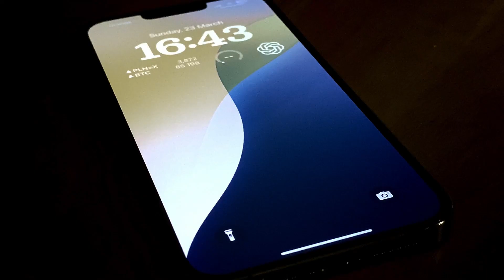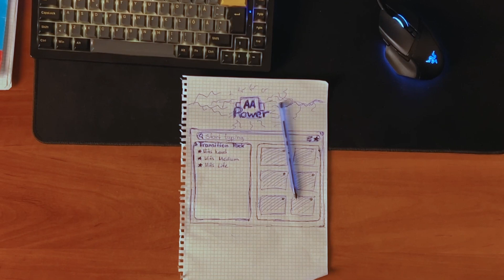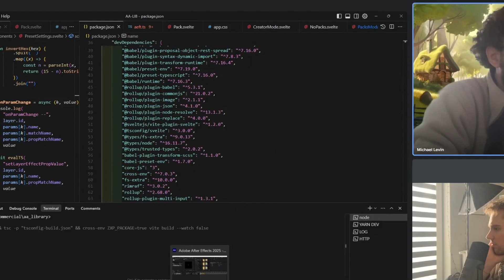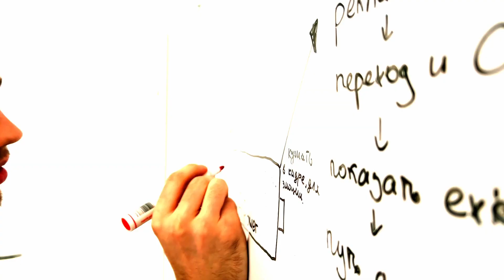The After Effects Plugin I Always Wanted — So I Made It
In this video, I’m sharing the full story behind the plugin I spent over 6 months building — *AA Power*.

It’s not just another average plugin. It’s a fully customizable platform made by creators for creators.

No cringe. No clutter. Just tools that are fast, stylish, and actually useful.

Keywords (Don’t read):

After Effects plugin, AE transitions pack, motion design tools, video editing, seamless transitions, shake effects, custom AE plugin, AlexArts, AA Power, VFX assets, video editor workflow, behind the scenes, pre-order plugin, After Effects 2025